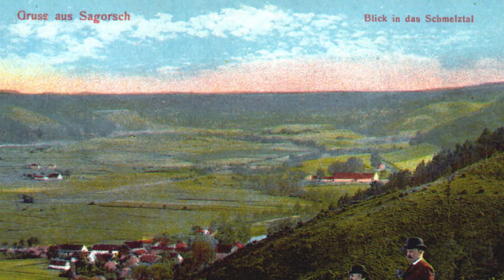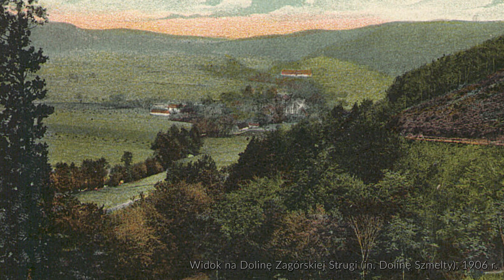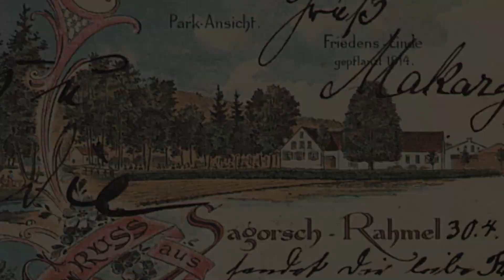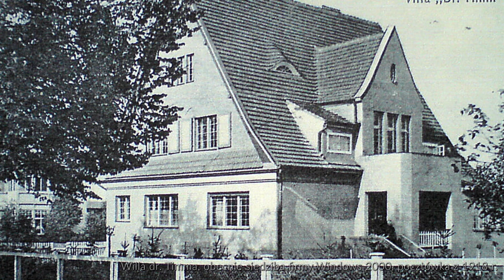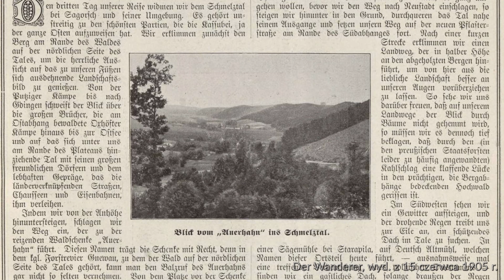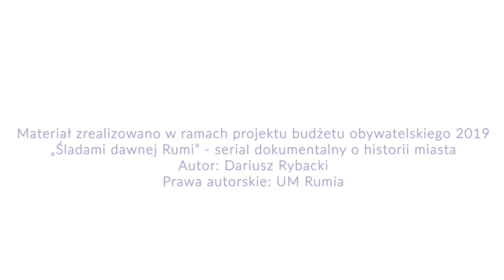Śladami dawnej Rumi #9 – letnie uzdrowisko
Hotele, restauracje, sala dansingowa, ścieżki spacerowe, a nawet ogromna wieża widokowa – takie atrakcje czekały na przełomie XIX i XX wieku w dolinie Zagórskiej Strugi. Teren Zagórza i Szmelty był wówczas popularnym uzdrowiskiem, nazywanym przez letników Luftkurort Sagorsch.

Jak zakończył się ten jeden z najciekawszych epizodów historycznych Rumi? Tego dowiecie się w kolejnym odcinku serialu.